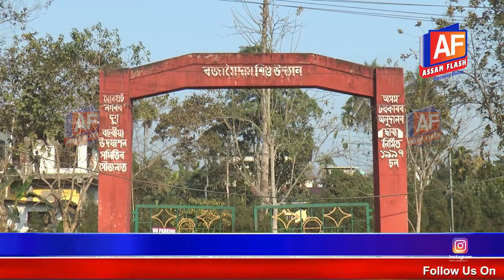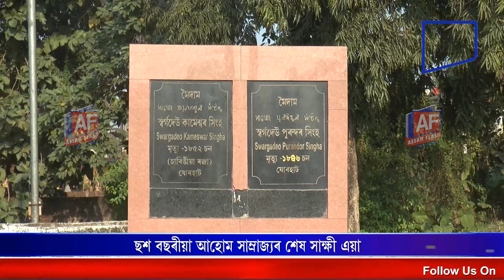THE LAST WITNESS OF AHOM KINGDOM | ASSAM HISTORY | RAJA MAIDAM | ASSAM FLASH REPORT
This is Raja maidam, the last witness of Ahom kingdom. This maidam still remembers the story of the fall of the Ahom Kingdom. Like alternate maidams in Jorhat, the Raja maidam sees a huge number of guests consistently essentially due to its brush with history.. Let's know a lot about Raja maidam.